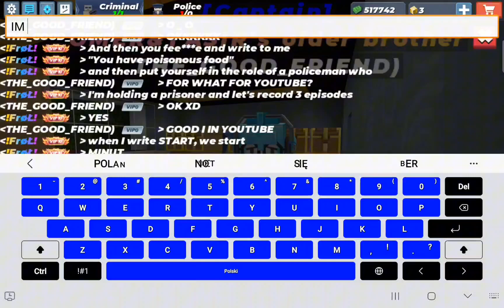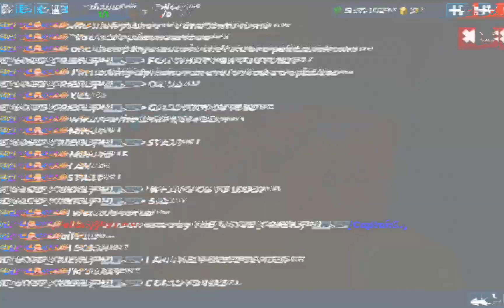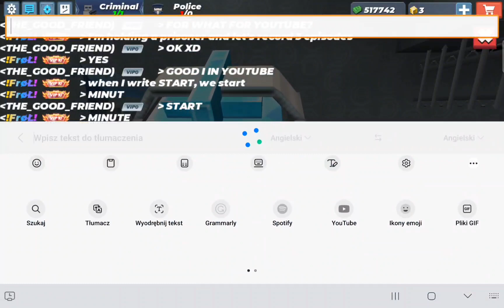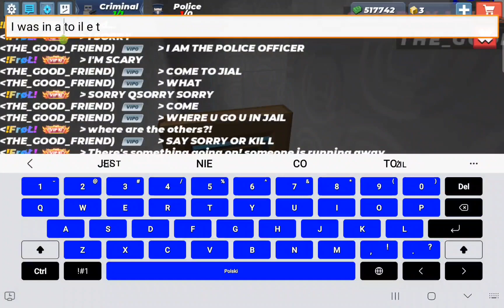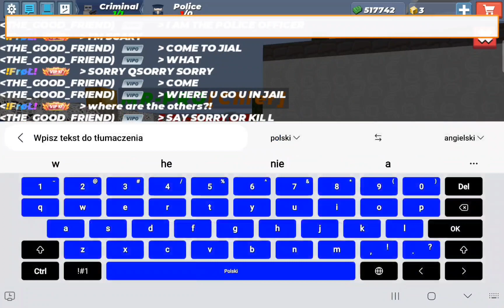ESCAPE FROM PRISON #1